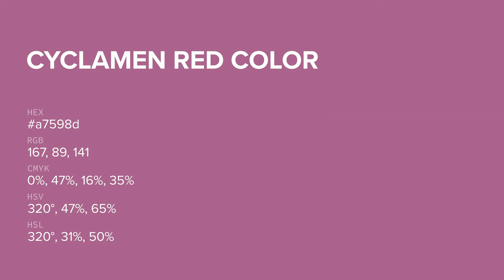Cyclamen Red color a7598d hex color - Violet color - Cool color a7598d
What color is Cyclamen Red ? a7598d hex color - Violet color - Cool color a7598d

Hex a7598d Color Code is also known as Cyclamen Red color.